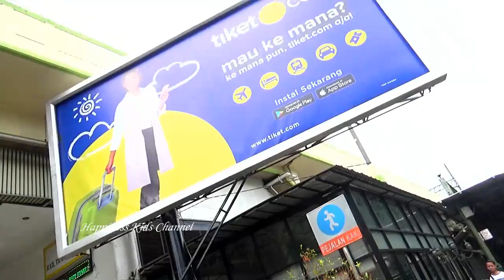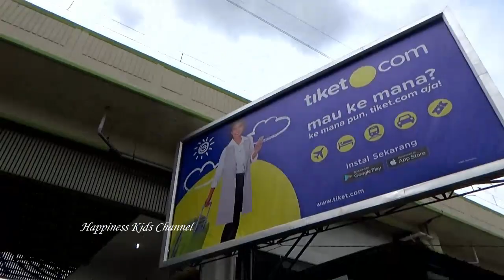Ondel Ondel Kepala Miring || Stasiun Kereta Api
ada Ondel Ondel merah yang unik di salah satu stasiun kereta api